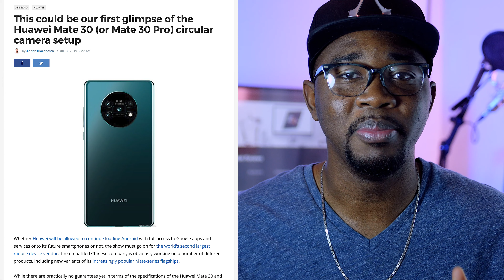Samsung Sued ? Why ?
In Today's Tech News EP.15 we have some leaks of the Huawei Mate 30 Pro new design. Samsung is facing legal actions in court in Australia for misleading ads. Deal right now for the Google Pixel 3a.

I Strongly suggest you always use a VPN to stream.
Here is Recommended VPN to use and the only VPN that properly works even with Netflix

My Video Gear
My Audio Gear
My Gaming Gear
Streaming Devices list on Amazon

Facebook.com/Perfectzoneprod